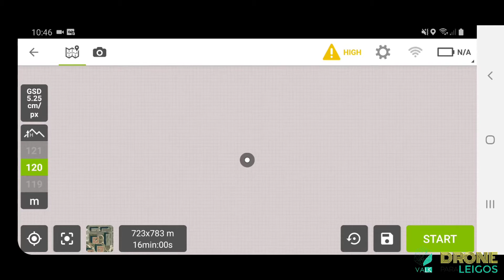Arrastamento e como isso influi no levantamento com Drone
Como forma de poder trazer informações mais claras acerca de procedimentos em pré-campos ou mesmo em campo, ligadas ao planejamento e execução de vôo, nós estamos iniciando uma série de vídeos com o intuito de mostrar a todos, de forma simples e clara, e até mesmo com exemplos do dia a dia, como funciona o levantamento, quais são os problemas advindos de um mal planejamento e execução, como funciona o mercado, dentre outros.

Esperamos que ajude no entendimento da área e que possa somar em seus estudos e carreira.

Quer participar do nosso canal no telegram e receber mais informações e ter um contato muito maior conosco?
Clica aqui e venha fazer parte